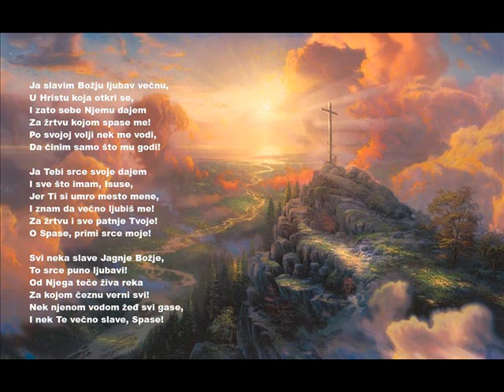Ja slavim Božju ljubav večnu